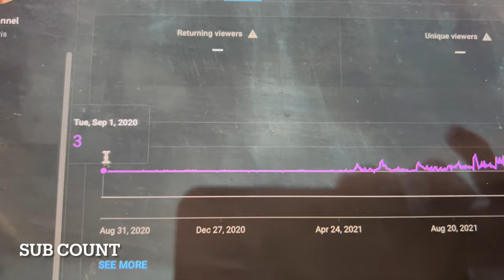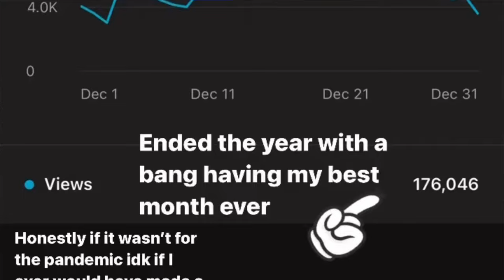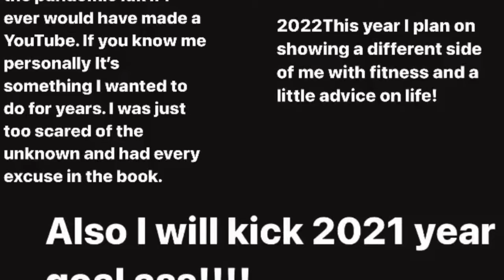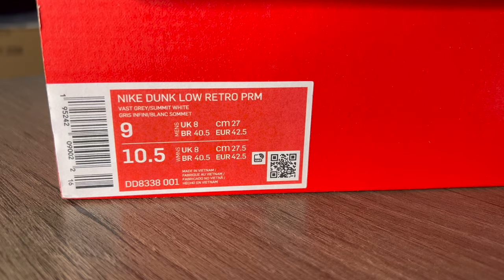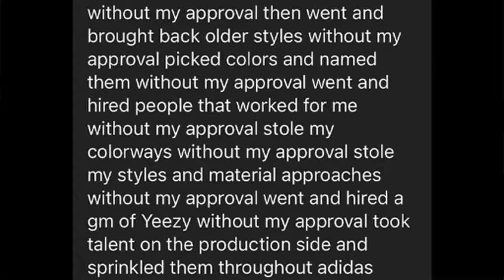Nike Dunk Low Vast Grey On Feet Review